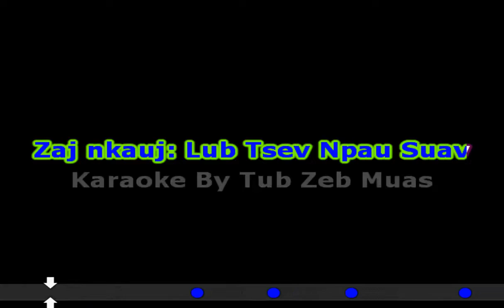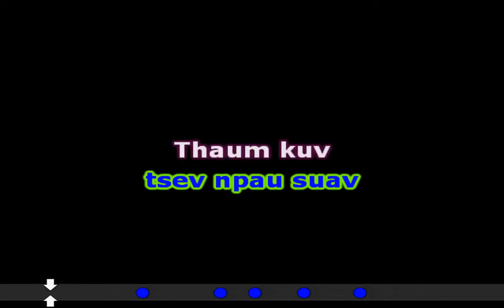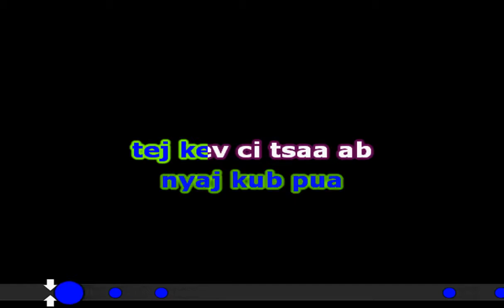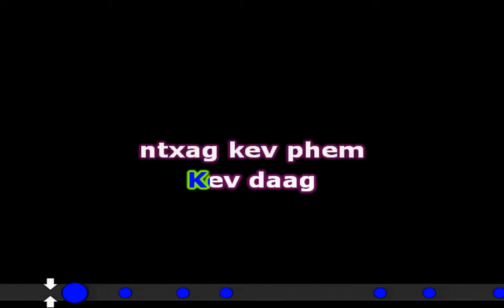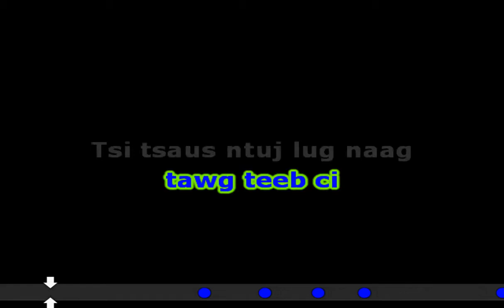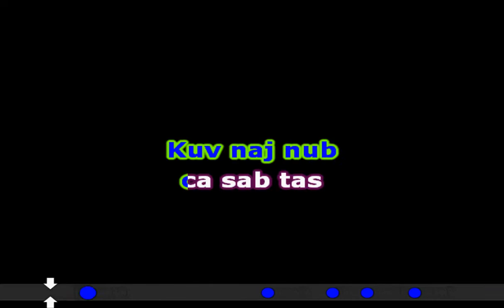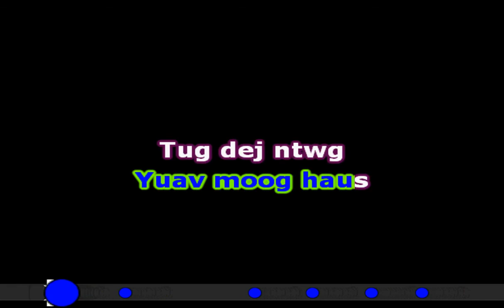Lub Tsev Npau Suav Intrumental